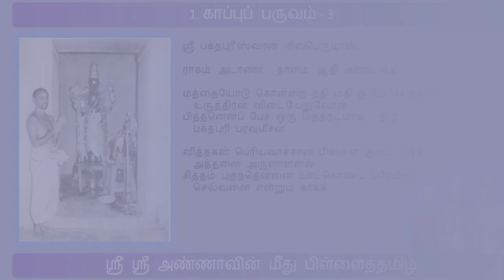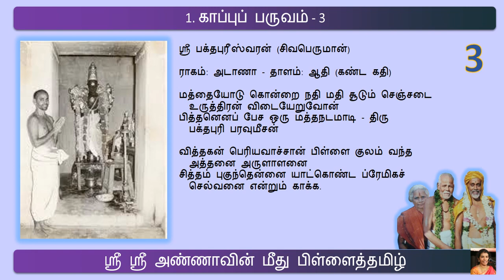Pillai Tamil 03 | பிள்ளைத் தமிழ் 03 | காப்பு பருவம் 3 | மத்தயோடு கொன்றை நதி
Pillai tamil on Sri Sri Krishna Premi Swamigal, fondly called as SriSriAnna by his devotees.

These songs have been composed by Smt. Sivakamu Krishnadas